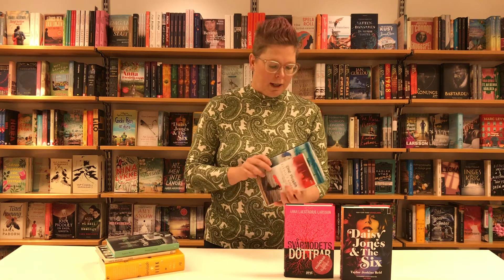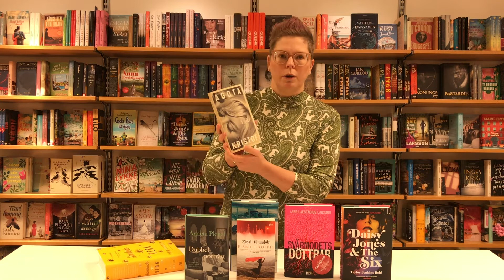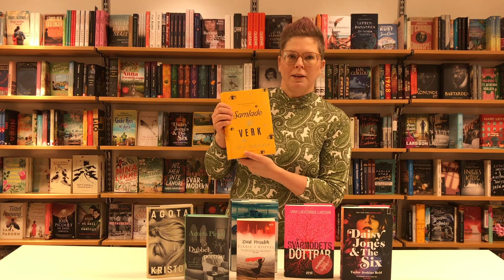Jultipsar om romaner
Erik Hultgrens Bokhandel jultipsar om romaner.

'”Daisy Jones & the six” av Taylor Jenkins Reid
”Svårmodets döttrar” av Anna Laestadius Larsson
”Fjäril i koppel” och ”Vinterfjäril” av Zinat Pirzadeh
”Dubbelporträtt” av Agneta Pleijel
”I går” av Agota Kristof
”Samlade verk” av Lydia Sandgren